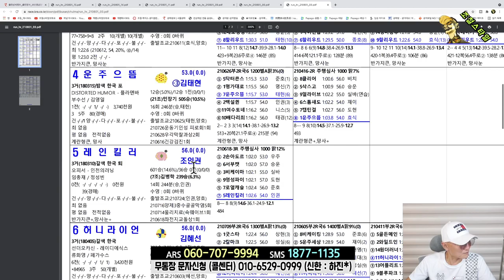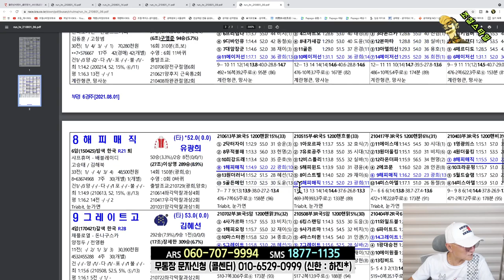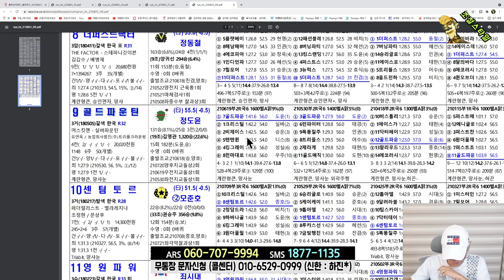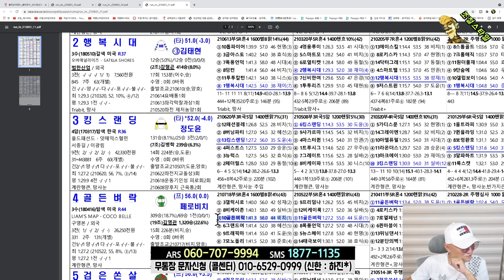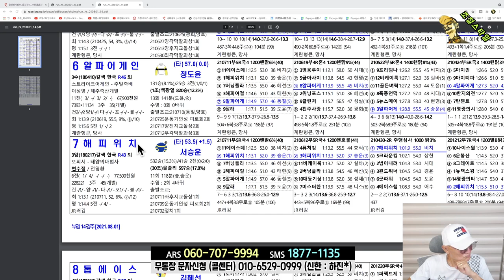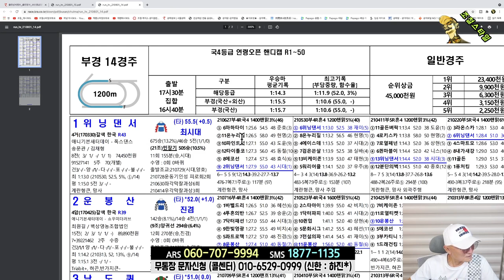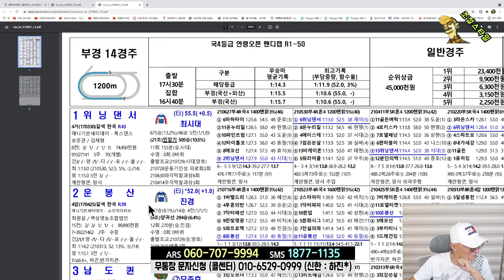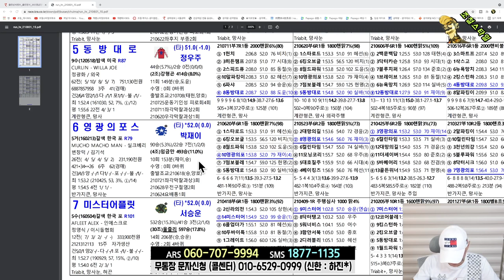[경마] 조철스타일 경마/ [8/1/일요] 실전베팅 / 징검다리 UCC